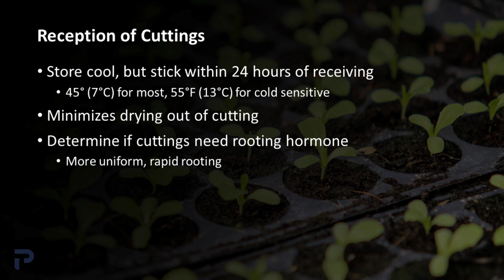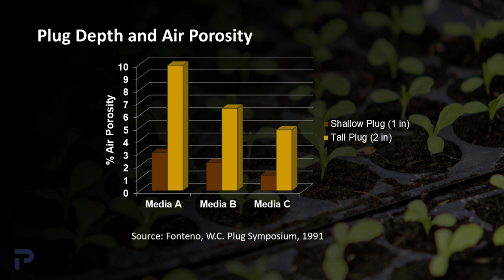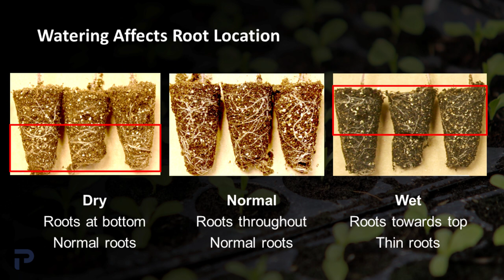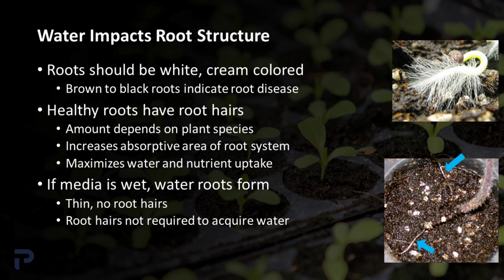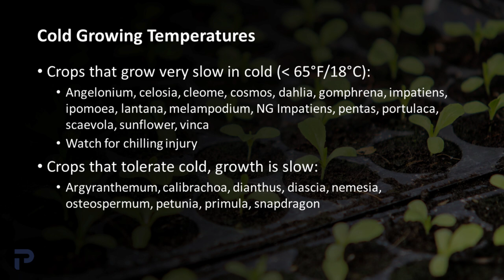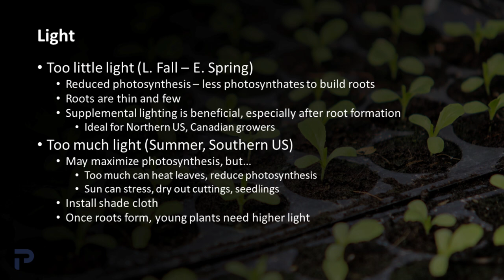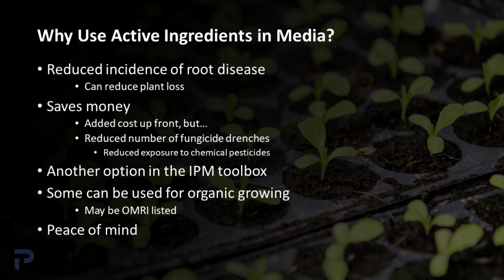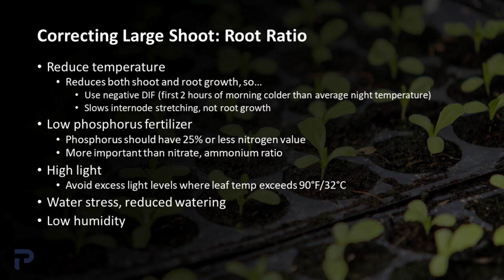How to Get Young Plant Roots Big and Strong | Webinar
Young plants are more sensitive to their growing environment than mature plants, so special care is required to produce quality young plants. One challenge when producing young plants is developing a good root system.

In this webinar, Troy Buechel will provide tips on watering, fertilization, growing medium selection and using active ingredients to help ensure your young plants develop a strong root system.